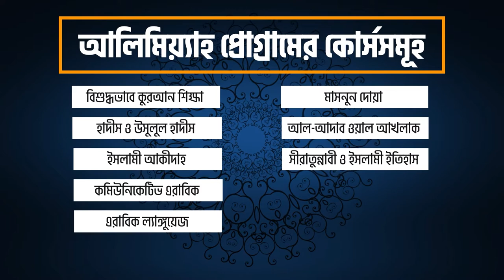Tarbiyah Academy promo